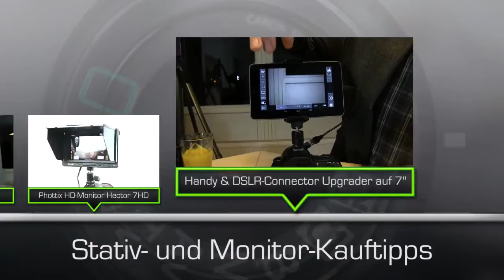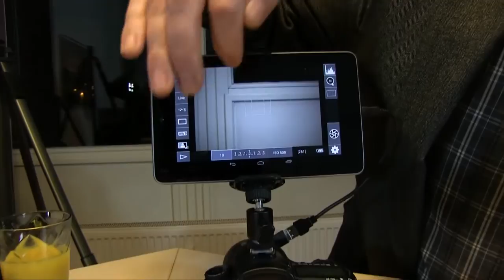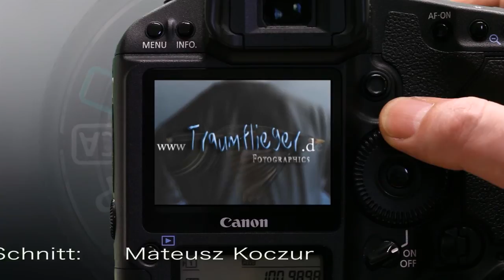DSLR-Wo 11-4: Kauftipps Stative/Monitore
Wir geben Kauftipps zu Stativen und Feldmonitoren: Carbonstative Sirui N-2204, Sirui M-3204, Feldmonitor Phottix Hector 7HD, Android-Tablet Google Nexus 7 mit Traumflieger Handy & DSLR Connector (mit Upgrader auf 7'').